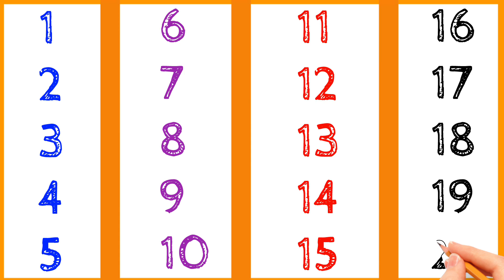1 से 20 तक गिनती।। 1 2 3 4 5 6 ginti 1 2 3 4 5 6 ।। गिनती।। 1234 ginti। counting 1 2 3 kidssong 14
Number song | ginti | गिनती | counting 1 to 10 | counting 1 to 20 | 1234 Numbers. ginti in hindi 123

001
Number song | ginti | गिनती | counting 1 to 10 | counting 1 to 20 | 1234 Numbers. ginti in English
1234 ginti
1234 गिनती

• ginti | ginti hindi m...
123
12
1 se 10 tak ginti
1 2
1 2 3
1 2 3 4
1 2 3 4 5
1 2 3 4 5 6
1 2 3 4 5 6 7

1  se 100 tak ginti, ek do teen, 1 se 50 tak ginti, ginti song, ginti hindi me, one two three countingek
1 2 3 ginti
12 ginti
123 ginti
1 se 50 tak ginti
1 se 100 tak ginti
1 se lekar 50 tak
12 sau tak
50 tak ginti
ginti 1 se 100 tak
1 to 50 tak
1 se lekar hundred tak ginti
ginti so tak
ginti abcd
1234
1234 counting
123 numbers song
1234 numbers song
1234 bachao ke liye ginti
1234 ginti 1 2 3 4
1234 ginti 100 tak
one two three,
1 to 20 cheenti
1234 bacchon ki ginti
learn_to_counting
1 2 3 4
ek do na
1 2 3
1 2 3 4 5
ginti 1 2 3 4

bachchon ki ginti
1 2
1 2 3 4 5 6
12 ke ginti
123 so tak
ek do ginti
ginti wala
गिनती वन टू
Numbers song Train
ginti
गिनती
abcd
123
1 se 10 tak ginti
12
1234
ginti ginti
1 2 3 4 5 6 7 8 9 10
abcd song
counting
एबीसीडी
1234 गिनती
12 ginti
1 से 100 तक गिनती
123 ginti
song
123 song
1 se lekar 10 tak ginti
गिनती गिनती
1 to 10
ek do ginti
1 se 10 tak
123 गिनती
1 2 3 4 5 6
1 se 20 tak ginti
10 tak ginti
hindi song
1 2
1 to 100
1 se lekar 10 tak
1 2 3 4
ginti ginti ginti
1234 song
abcd abcd
genti
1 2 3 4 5
1234 ginti
1 to 10 tak
1 2 3 4 ginti
ginti 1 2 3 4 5
1 2 3
वन टू
1 se 100 tak ginti